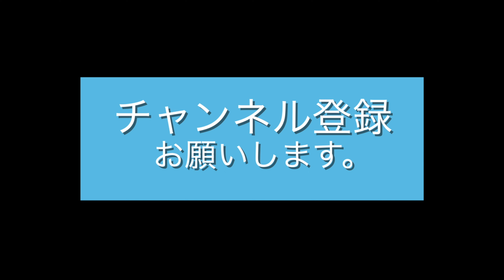函館 衣装体験 袴姿のハイカラさん 貸自転車も利用できます